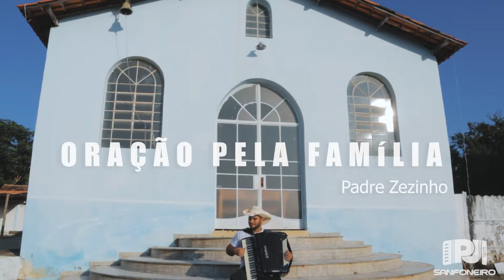Oração pela Família(Padre Zezinho)PJ Sanfoneiro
É momento de união entre famílias e muitas bênçãos. Desejo a todos do canal  e suas famílias a proteção em forma de música e melodia interpretando este clássico do Padre Zezinho-Oração pela Família.

Assista a este  video de forró pé de serra.